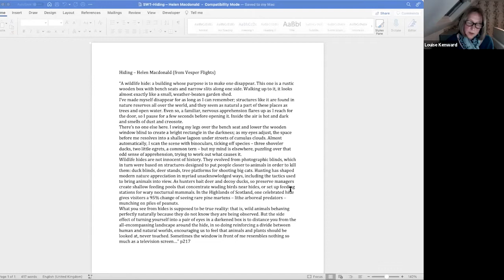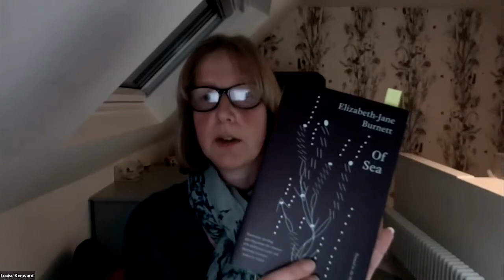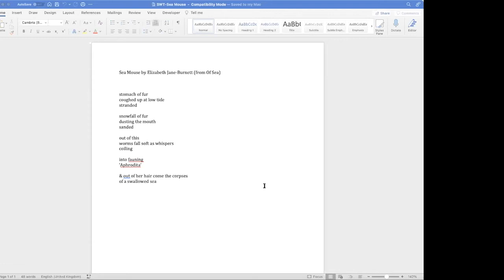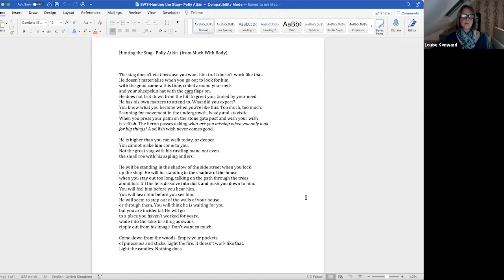Creative Nature Writing Workshop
Rye Harbour Nature Reserve writer-in-residence Louise Kenward hosted this online workshop to help anyone interested in linking their interest in learning about creative writing with their enjoyment of the wildlife of Sussex and the natural world around them.